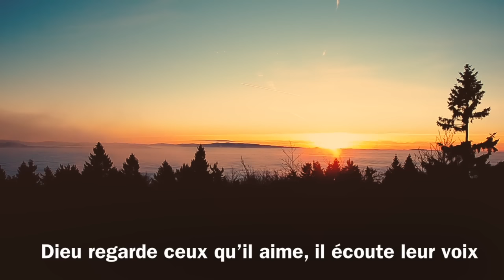Tournez les yeux vers le Seigneur | Emmanuel Music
Découvrez "Tournez les yeux vers le Seigneur " de l'album Best of louange II (2015) par Emmanuel Music

TOURNEZ LES YEUX VERS LE SEIGNEUR

R. Tournez les yeux vers le Seigneur,
 Et rayonnez de joie,
 Chantez son nom de tout votre cœur,
 Il est votre Sauveur,
 C’est lui votre Seigneur.

1. J’ai cherché le Seigneur
 Et il m’a écouté.
 Il m’a guéri de mes peurs
 Et sans fin je le louerai.

2. Dieu regarde ceux qu’il aime,
 Il écoute leur voix,
 Il les console de leur peine,
 Et il guide leurs pas.

3. Ceux qui cherchent le Seigneur
 Ne seront privés de rien.
 S’ils lui ouvrent leur cœur,
 Ils seront comblés de bien.